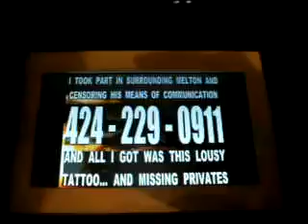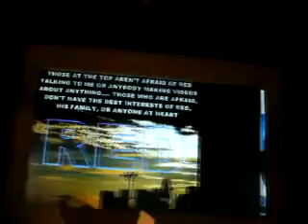HOE TH1 2011F22C3NP101TSM21 23 11JENNIFERLEFTHERTORSOINTHEMIDDLEOFTHEFLOORAGAIN19MB zps2fbd6e43